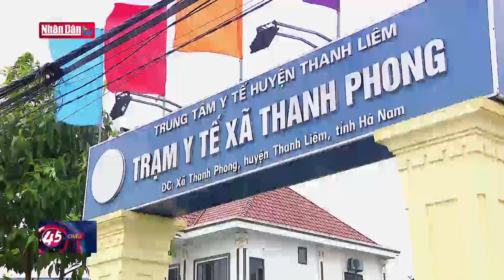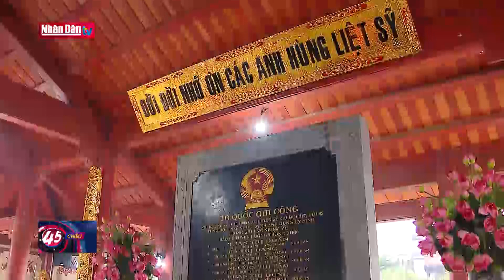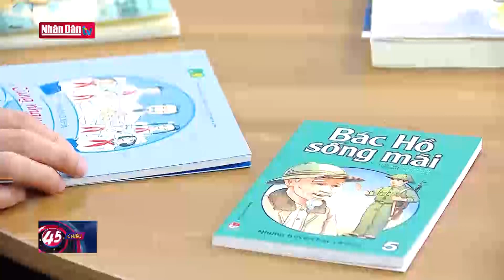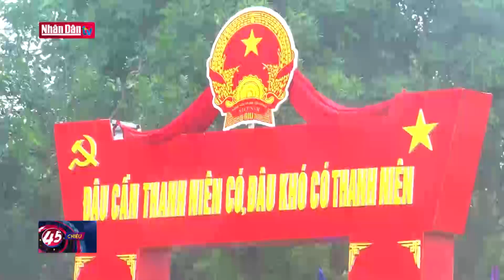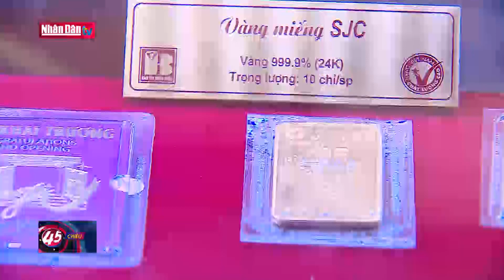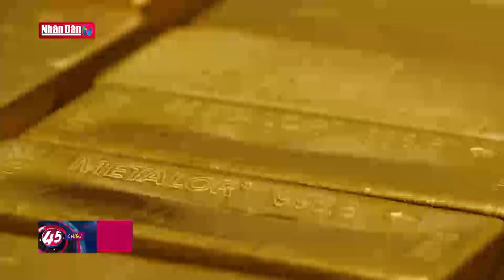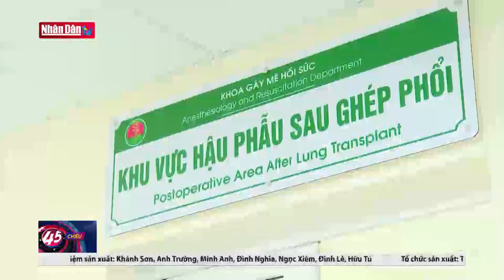Tin tức mới nhất: Chủ tịch nước Võ Văn Thưởng tới thăm và động viên cán bộ, y bác sĩ tại Hà Nam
Nhân kỷ niệm Ngày Thầy thuốc Việt Nam 27/2, Chủ tịch nước Võ Văn Thưởng đến thăm, chúc mừng cán bộ, y bác sĩ, nhân viên y tế tại Trung tâm y tế huyện Thanh Liêm và Trạm y tế xã Thanh Phong, huyện Thanh Liêm, tỉnh Hà Nam.

Đến trạm y tế xã Thanh Phong, 1/16 cơ sở chăm sóc sức khỏe ban đầu cho bà con nhân dân huyện Thanh Liêm, quan tâm, thăm hỏi tình hình sức khỏe của các cháu nhỏ và người thân, Chủ tịch nước Võ Văn Thưởng cảm nhận được sự vui vẻ, hài lòng của người dân trước sự chăm sóc tận tâm, chu đáo của đội ngũ y bác sĩ.

Tại Trung tâm Y tế huyện Thanh Liêm, Chủ tịch nước đã thăm mô hình đón tiếp bệnh nhân khám chữa bệnh tự động sử dụng thẻ căn cước công dân thay thế thẻ BHYT, mô hình mang lại nhiều lợi ích, giúp giảm đáng kể thời gian cho cả bác sĩ và người bệnh. Thực hiện nhiệm vụ đa chức năng dự phòng, khám chữa bệnh, dân số, Trung tâm y tế huyện hiện có 100 giường bệnh, trang thiết bị máy móc hiện đại, ứng dụng nhiều khoa học kỹ thuật mới trong công tác bảo vệ, chăm sóc sức khỏe nhân dân và hỗ trợ chuyên môn cho y tế tuyến xã. Được hỗ trợ 40 tỷ đồng từ nguồn kinh phí chương trình phục hồi phát triển kinh tế xã hội sau đại dịch Covid 19, Trung tâm đã sửa chữa khu khám bệnh và điều trị nội trú. Song đội ngũ 200 cán bộ, y bác sĩ, nhân viên y tế nơi đây vẫn còn lo lắng, trăn trở.

Chúc mừng đội ngũ cán bộ, y bác sĩ, nhân viên y tế của huyện Thanh Liêm đạt nhiều thành tích trong công tác chăm sóc sức khỏe nhân dân; có tay nghề cao, yêu nghề và trách nhiệm cao trong thực hiện nhiệm vụ chăm sóc, bảo vệ sức khoẻ nhân dân, Chủ tịch nước đánh giá, các đơn vị, cơ sở y tế của huyện đã thực hiện tốt các chương trình mục tiêu quốc gia về y tế cơ sở, tiêm phòng vaccine, chăm sóc sức khỏe ban đầu, tư vấn sức khỏe vị thành niên, khám sàng lọc và chăm sóc người bệnh mắc bệnh mãn tính.

Chủ tịch nước Võ Văn Thưởng đề nghị cấp ủy, chính quyền, các đơn vị y tế phải quán triệt Chỉ thị 25 về tiếp tục củng cố, hoàn thiện, nâng cao chất lượng hoạt động của y tế cơ sở trong tình hình mới, lãnh đạo, chỉ đạo và thực hiện tốt các nội dung chăm sóc, bảo vệ sức khỏe nhân dân.

Chủ tịch nước cũng đề nghị Trung tâm Y tế huyện tập trung truyền thông về y tế, phòng chống các loại bệnh tật để qua đó chăm sóc sức khỏe nhân dân hiệu quả hơn. Trong đó cần tuyên truyền rõ những loại bệnh nào có thể giải quyết điều trị được tại tuyến cơ sở để giúp người bệnh an tâm điều trị tại tuyến cơ sở.